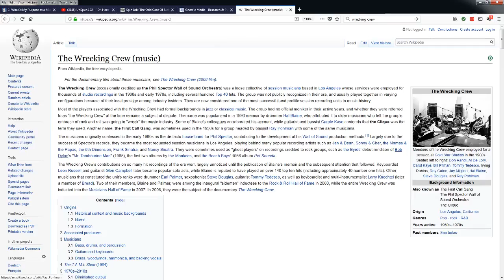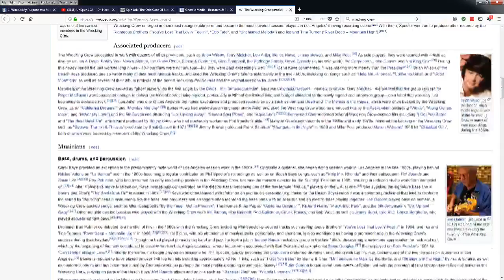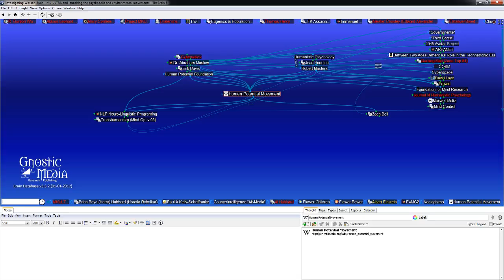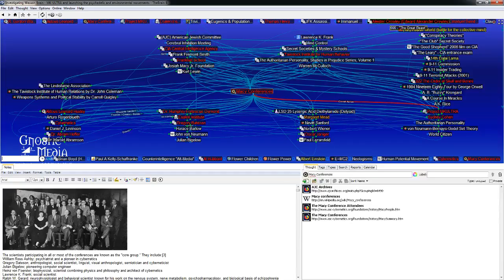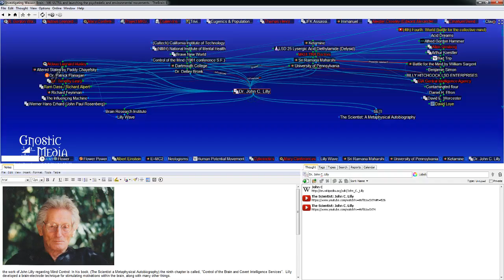UnSpun 102 – “Dr. Hans Utter: Psycho-Cybernetic Mind Control in Mass Culture”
Live on Tuesdays at 5pm Pacific time – UnSpun #102: “Dr. Hans Utter: Psycho-Cybernetic Mind Control in Mass Culture”

Dr. Hans Utter joins us again to delve deeper into mass cultural control.

12EQTDMzU5mxtEd8ZfyrHrxABZi3jtaCCo